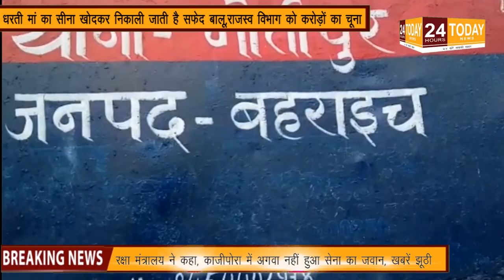धरती मां का सीना खोदकर निकाली जाती है सफेद बालू,प्रशासन आंख बंद कर खर्राटे मार रहा है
Hindi T.V. News channel.